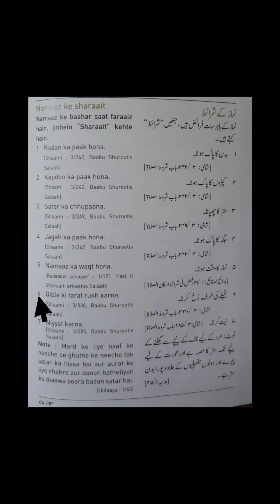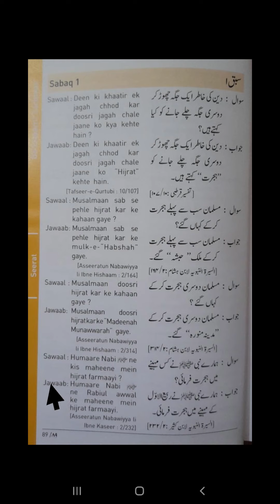Deeniyat class 3 Masaail, Seerat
Jazakallahu khair